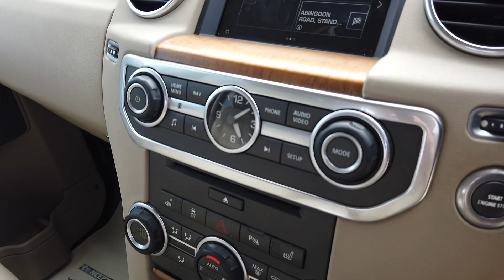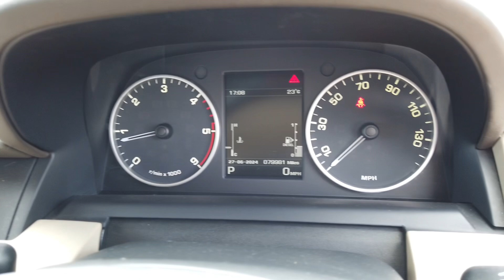2016 (66plate) Discovery 4 Graphite 3.0 SDV6 Auto 4WD Euro6